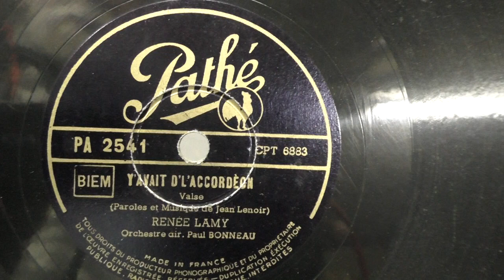Renee Lamy: Y' avait d' l' accordeon. (1949).